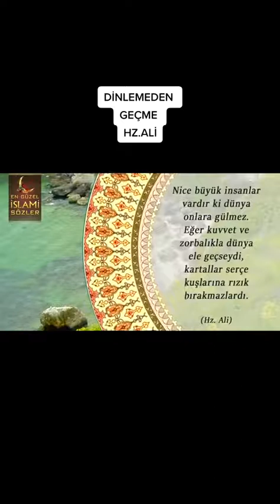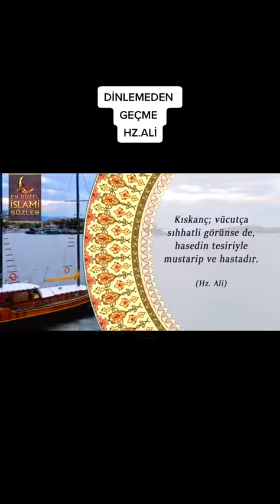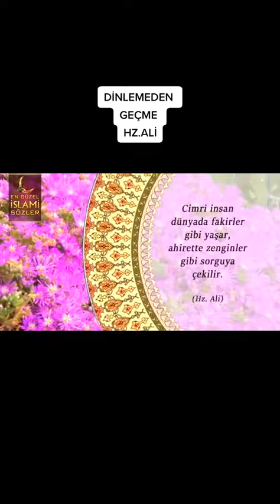HZ ALİ'nin 20 Kıymetli Sözü